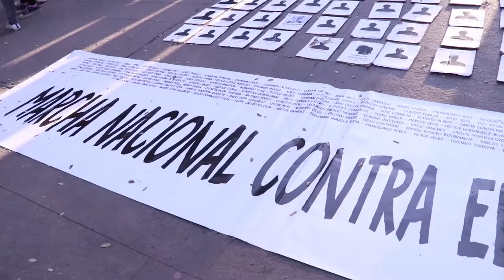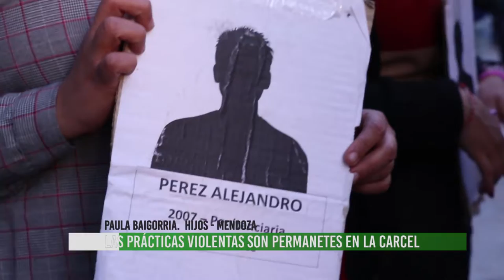Marcha contra el Gatillo Fácil en Mendoza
Este 27 Agosto se realizó en Mendoza la segunda marcha contra el gatillo fácil, una manera de acompañar a las víctimas y de visibilizar los casos de violencia institucional que quedan impunes.